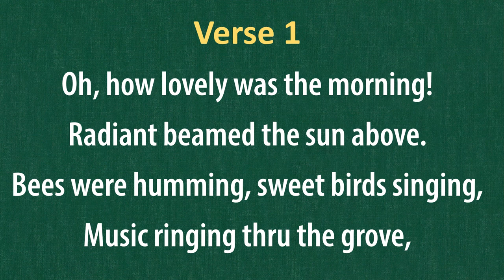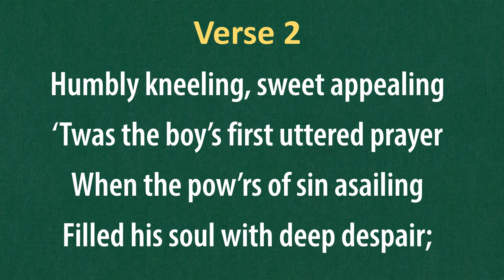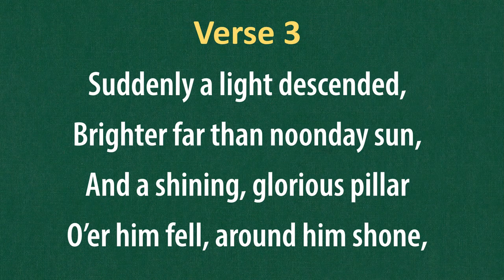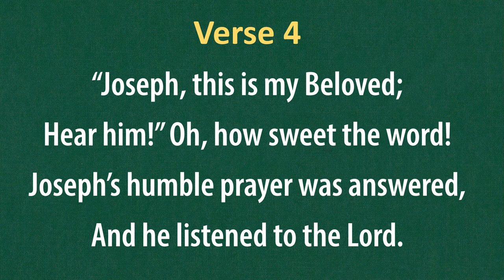(#26) Joseph Smith's First Prayer (LDS Hymns - piano with lyrics)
"Joseph Smith's First Prayer"
("Oh, How Lovely Was The Morning")

The music to this hymn composed by Sylvanus Billings Pond (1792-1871); adapted by A. C. Smyth (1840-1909)
The text is written by George Manwaring (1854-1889)